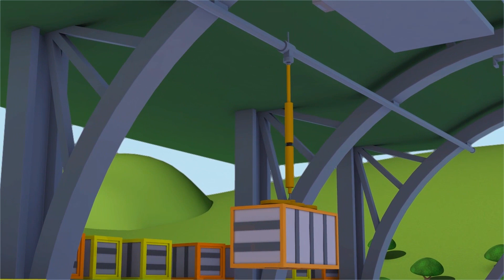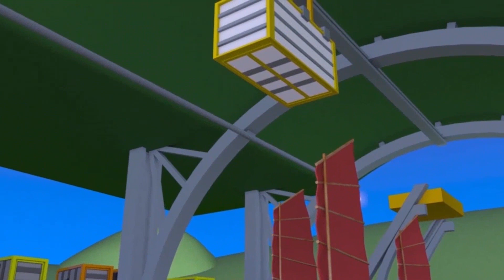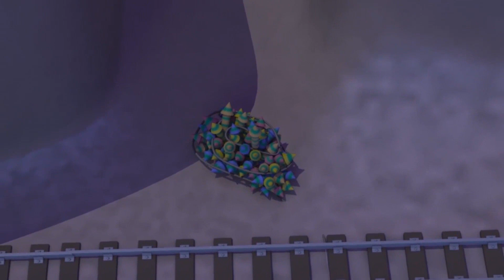Vláčky pro děti - Zahradnický vlak Troy se seznámí s Lordem Byronem - Vláček Troy ve Městě Aut 🚄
Vláček Troy je animák pro děti. Troy je nejrychlejší a nejchytřejší  vlak ve Městě Vlaků. S pomocí svého kamaráda Teddyho se dokáže proměnit v jakýkoliv dopravní prostředek: sanitku, odtahové auto, policejní auto, hasičský vůz, bagr nebo monster truck. Tento animák pro děti o náklaďácích je skvělý pro všechny kluky a holky, které baví auta!